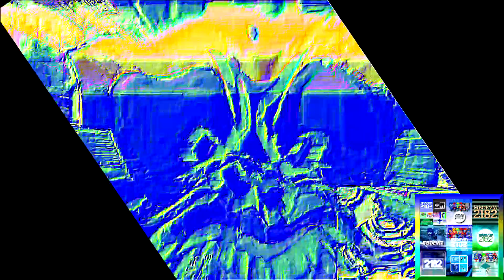THX Csupo V1 Effects Round 6 vs Myself, TDMCWHE5289 & Everyone (6/27)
Made this by myself again, due to CHW's hateline about what he has done for..
Anyways, who'll go next?

List:
4.0 D U H
Ruined NomNomNami Chord
Bright Effect 4.0
What Teh X
ZooPals Effect v81
Not Scary
PlatinumChorded
FlangedSawStarlight
ExtraRingingRedPowerVocodexMovingWaves
Fanta Orange Effect
1.0 Electric Zoo ＤＵＨ
FireworksRays
Even X Discontinues
Jazz Vocoder
Committed Suicide
Pika Major
BP/VUV2 Combo

2nd Account: buch05

and all the MBDEVM2182 Logos